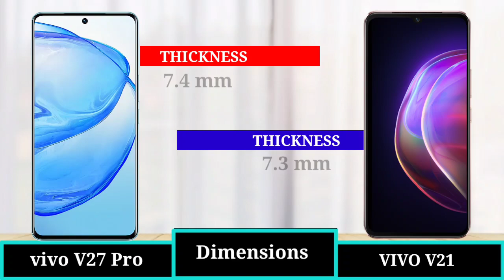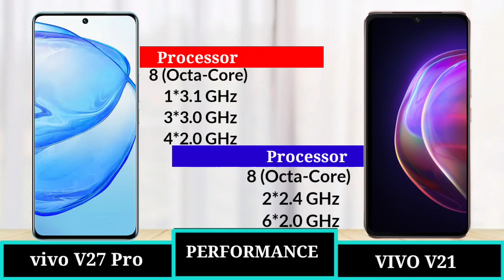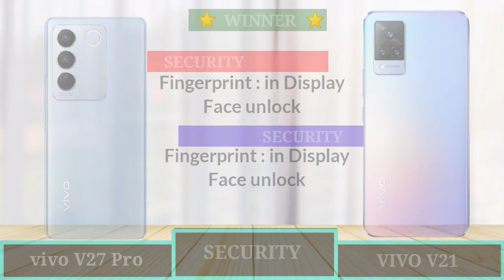Vivo V27 Pro vs Vivo V21 Pro - Full Comparison Hindi